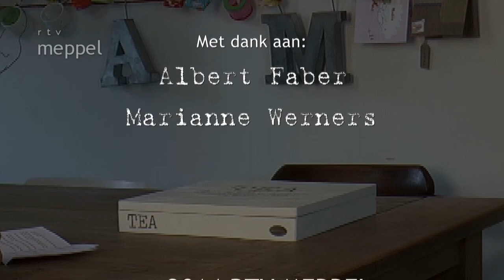In gesprek met... Elma de Vries (HD)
Meppel - In deze aflevering gaat Albert Oosterhof in gesprek met Elma de Vries. Elma is tijdens het Meppeler sportgala uitgeroepen tot sportvrouw van het jaar 2013. De schaatster uit Meppel vertelt enthousiast over haar sportieve carrière en wat haar plannen voor toekomst zijn.